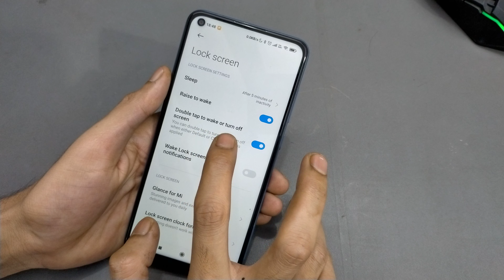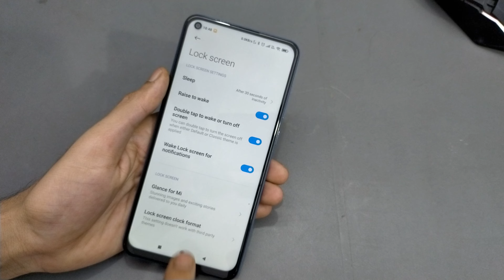how to double tap to screen on and off in redmi note 9